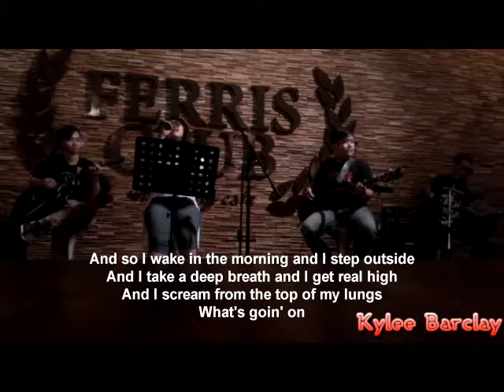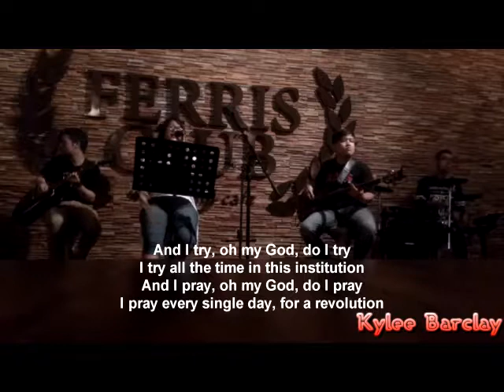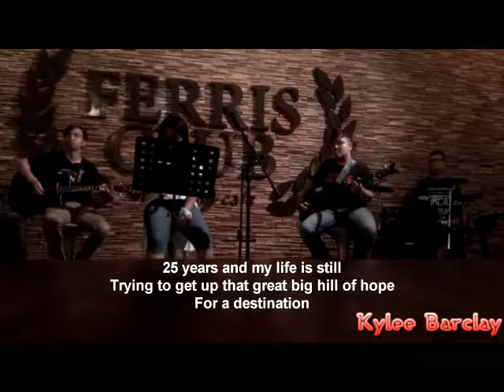4 Non Blondes - What's Going On Pentakustik Song Lyrics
4 Non Blondes - What's Going On Pentakustik Song Lyrics